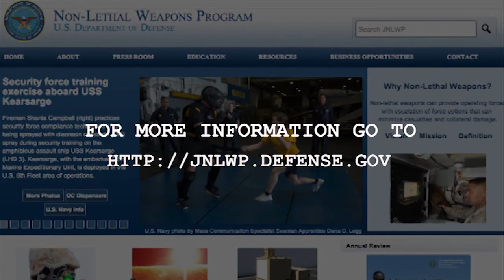Inter-service Nonlethal Individual Weapons Instructor Course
Instructors from the Inter-service Nonlethal Individual Weapons Instructor Course provide training that ranges from rules of engagement and fielded/emerging technologies to effective training methodologies and utilization of service-specific Nonlethal Capability Sets (NLCS).